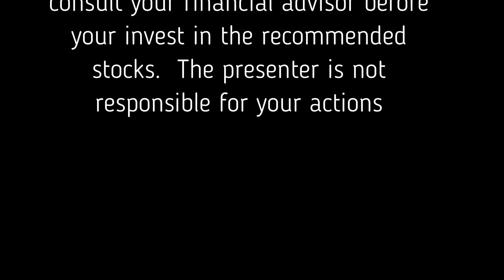JSW Steel Stock Analysis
Welcome to Stock Markets with Sridhar

Today I am going to present JSW Steel Stock Analysis.  This stock is a very good steel stock and it has done really well.  Once can buy this stock on every dips.  636 is a very good support to buy.  Currently it is expected to correct.  The target is 740 for short term.